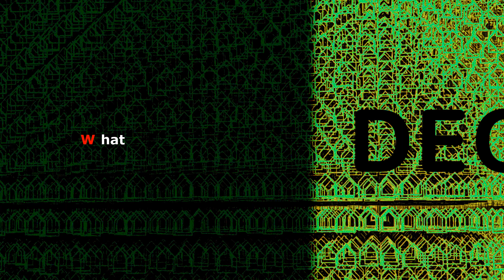W House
W hat
W hen
W ho
W here

(inspired by Nendo)
It is about being creative and innovative with knowledge